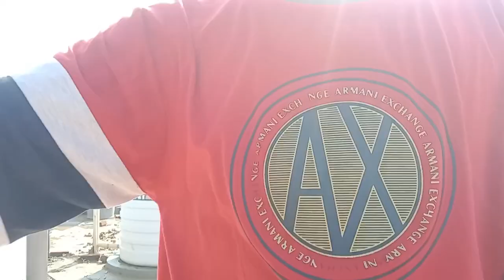kite vlogs please subscribe kar do